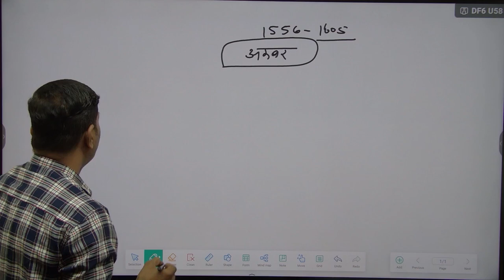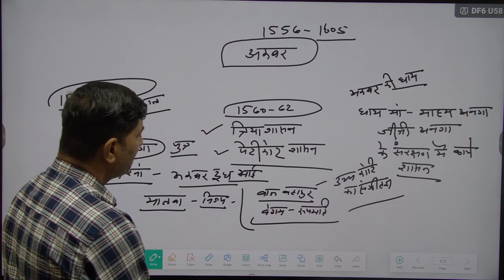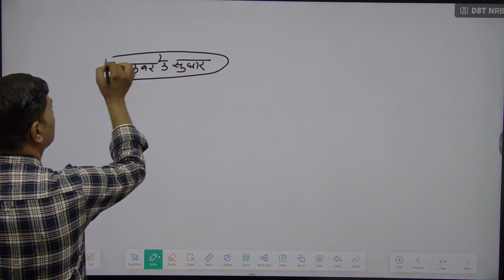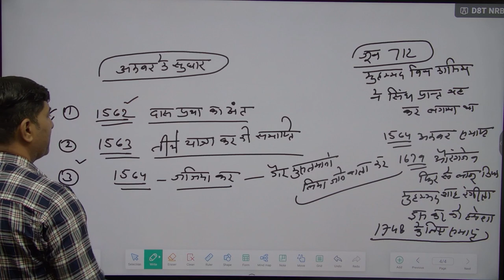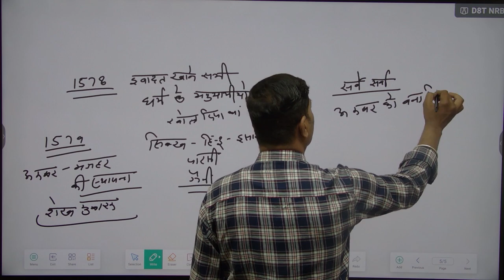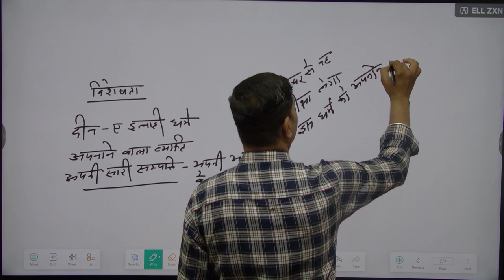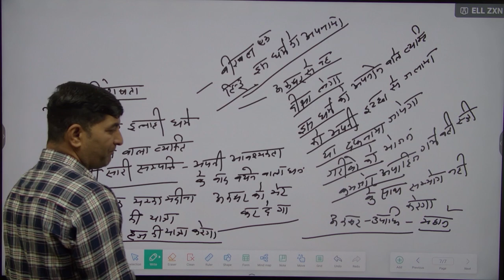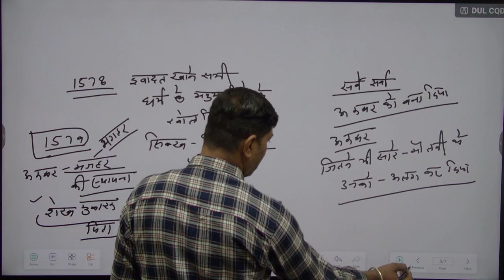मध्यकालीन इतिहास || HISTOR RRB ALP/RPF || Short Trick By Rajendra Sir 2024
FOUNDER MANPHOOL SINGH JHUNJHUNU RAJASTHAN

Class 06

alp history clsse 2024

rpf history classe

all exam sllbus 2024

All Exam 2024

History By Rajendra Sir History By Rajendra SirHistory By Rajendra SirHistory By Rajendra SirHistory By Rajendra SirHistory By Rajendra SirHistory By Rajendra SirHistory By Rajendra SirHistory By Rajendra Sir